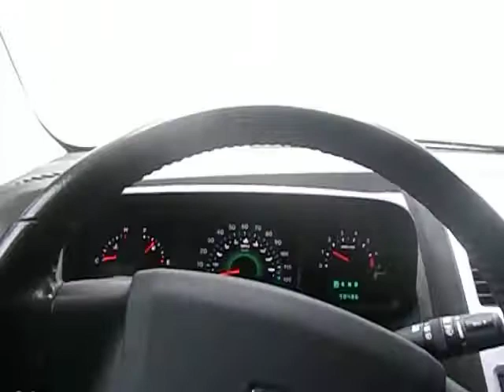going to get the mail tuesday